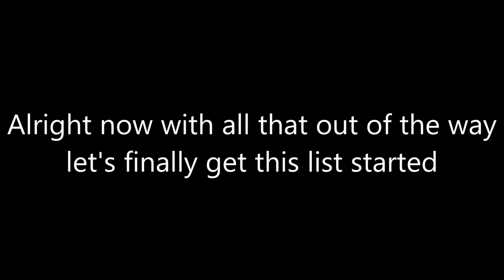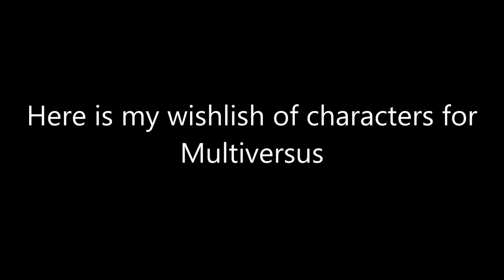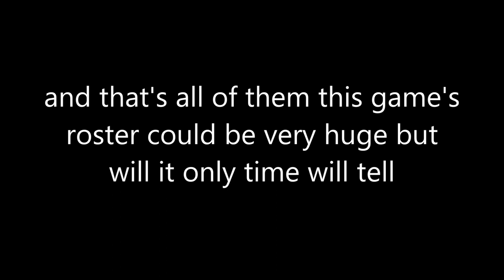Multiversus Character Wishlist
Here is my wishlist for characters I wanna see in the upcoming platform fighter multiversus